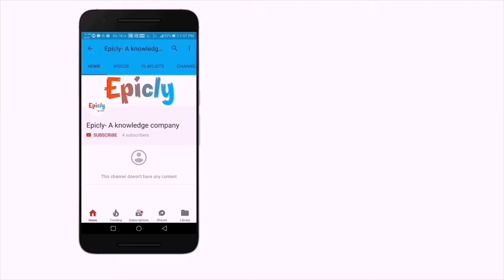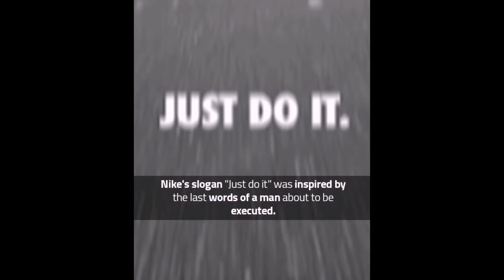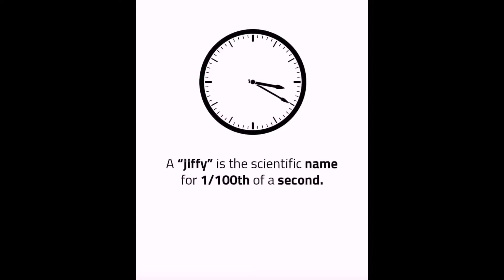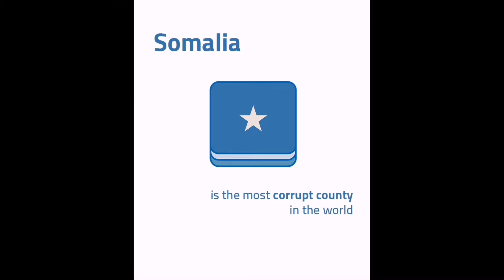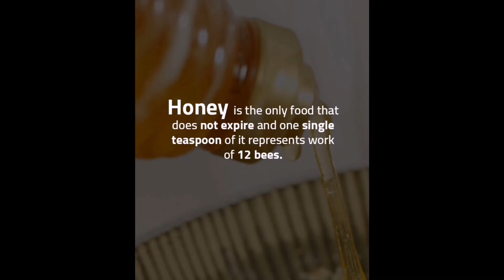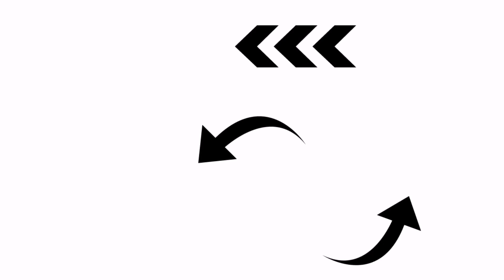50 AMAZING Facts to Blow Your Mind! #1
Comment your Favourite fact below!